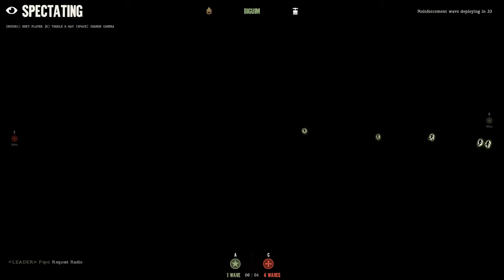Day of Infamy - Heart Attack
Day of Infamy - Foy - Liberation